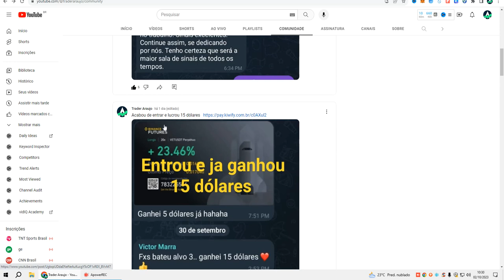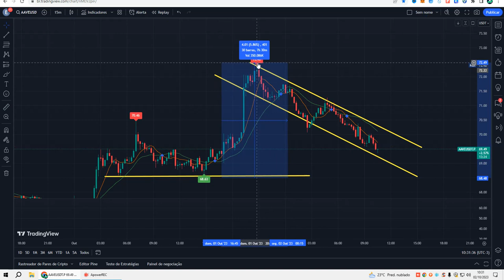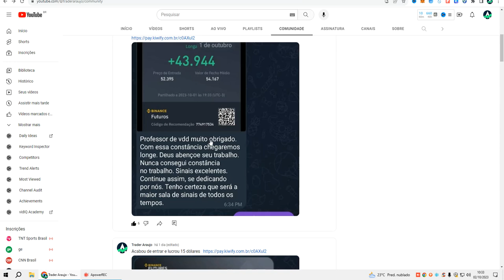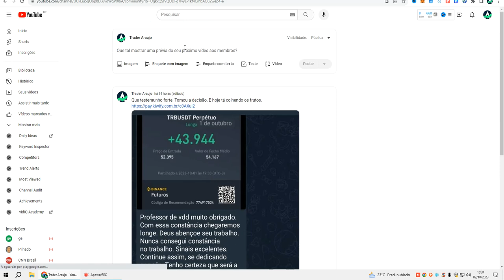BABY DOGE | FOI QUEIMADO ISSO TUDO. BINANCE SMART CHAIN 5 QUADRILHÕES.VOU COMPRA +100$ TRADER ARAUJO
🚀 ASSISTA TAMBÉM!